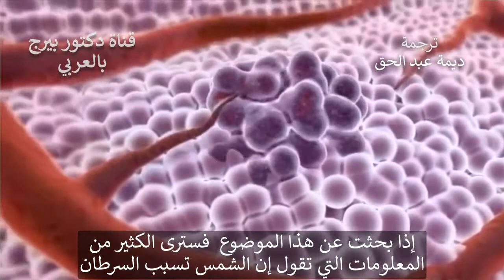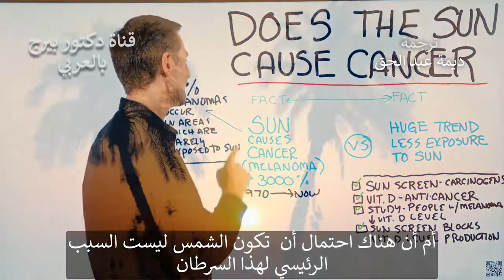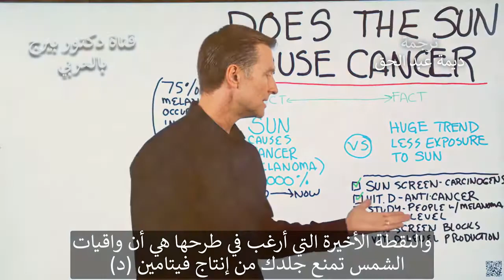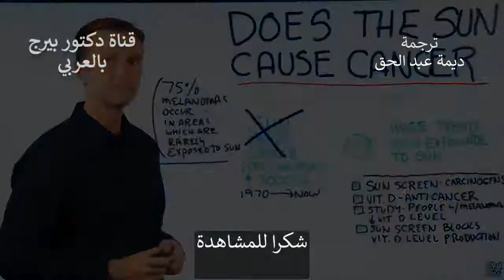ماذا يحدث عند التعرض للشمس من دون واق شمسي| حقيقة سرطان الجلد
يجيب الدكتور بيرج على سؤال حول الشمس هل يمكن أن تسبب سرطان الجلد؟
هذا يستند إلى نظريتين ؛
1. أحد أسباب سرطان الجلد بنسبة 3000 ٪ من 1970 إلى اليوم.
تحدث 75٪ من الأورام الميلانينية في المناطق التي نادراً ما تتعرض لأشعة الشمس.

2.الناس تتعرض بشكل أقل لأشعة الشمس.
• واق الشمس فيه مواد كيميائية تسمى المواد المسرطنة.
• فيتامين (د) مضاد للسرطان ويأتي من التعرض لأشعة الشمس.
• دراسة - الأشخاص الذين يعانون من سرطان الجلد منخفضة في مستوى فيتامين (د)
• واق الشمس يمنع إنتاج فيتامين (د)